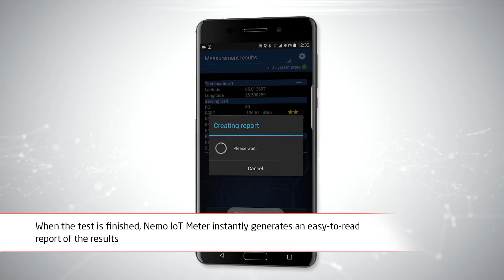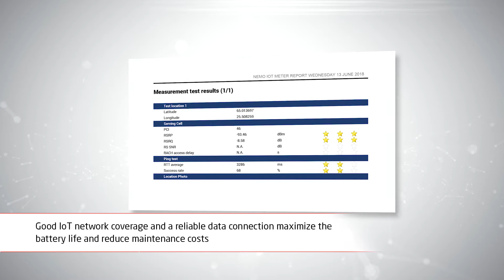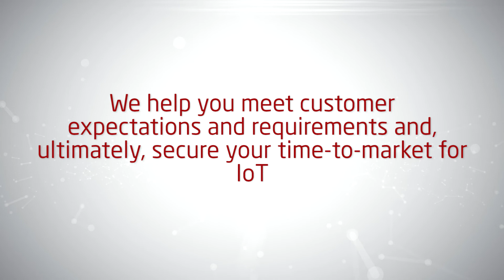NB-IoT and LTE-M field measurements with Keysight Nemo IoT measurement solutions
When setting up NB-IoT and LTE-M networks and installing IoT modules, operators, IoT service integrators, and companies need to ensure that the coverage and quality meet end-user expectations. Good LTE coverage does not always mean good NB-IoT and LTE-M connectivity so IoT network service coverage needs to be verified with active measurement solutions. Nemo IoT field measurement solutions enable operators, IoT service integrators, and companies